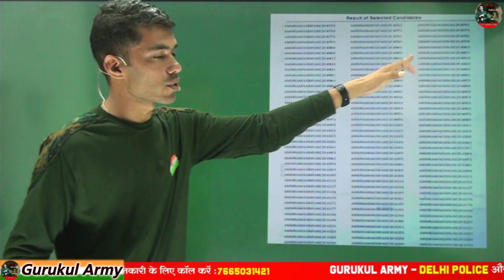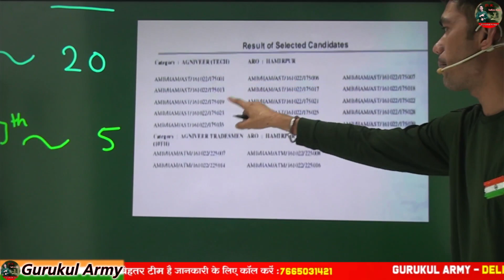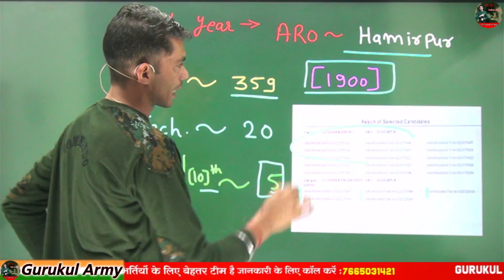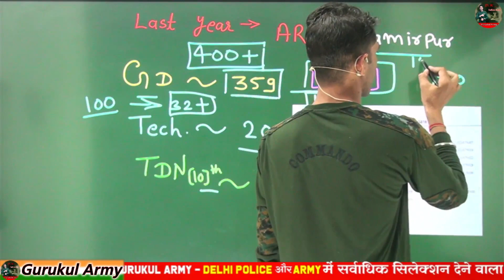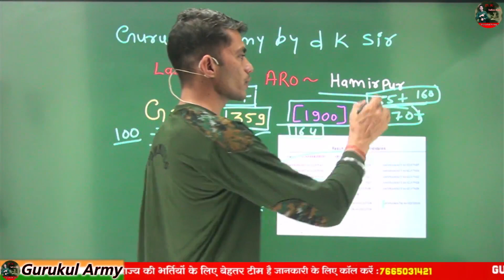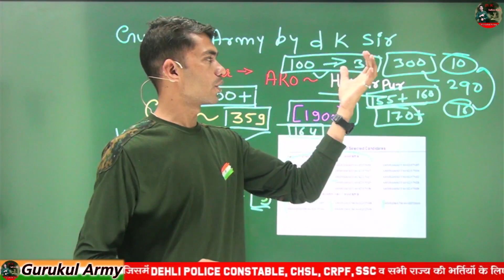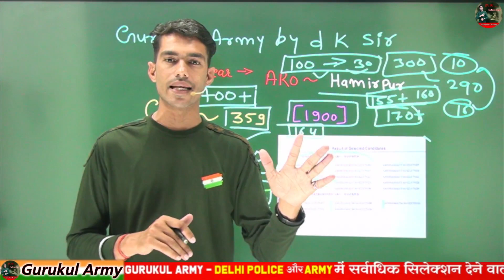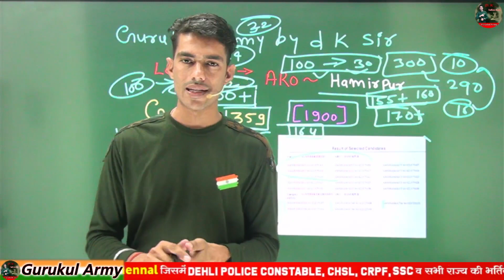🎯ARMY RESULT || Big Update || ARO Hamirpur || कितने पास थे और इस बार कितनी POST ? || मैरिट ?🎯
🛑Army AGNIVEER RESULT 2023 || ARMY RESULT || कितनी POST आयेगी ? || इतना लेट क्यू 😮|| पूरी जानकारी 🎯|| पिछली बार कितनी थी ?
🥰ARO Hamirpur  RESULT 2023 || BIG UPDATE || कितने पास है और कितने पास थे ? || कितनी POST ? || मैरिट ? 🎯

🥰ARO GAYA RESULT 2023 || BIG UPDATE || कितने पास है और कितने पास थे ? || कितनी POST ? || मैरिट ? 🎯HAMIRPUR , LUDHINA , DANAPUR , RESULT , BIG UPDATE
🛑Army AGNIVEER RESULT 2023 | ARMY GAYA RESULT | कितनी POST आयेगी ? | इतना लेट क्यू 😮| पूरी जानकारी🎯 🎯  HAMIRPUR , LUDHIANA RESULT , DANAPUR RESULT

army clerk result kab aayga
army clerk kitni post aaygi
army की  फाइनल मैरिट कैसे बनती है ??
agniveer army final result 2023 ||
army final cut off 2023
all aro final cut off 2023
army agniveer ka final result kb aayega
army result date out
Army Agniveer Final Result कब आ रहा है? | Final Cutoff क्या रहेगी ? | वैकेंसी कितनी आयेगा ?, army study, army agnivver

army final merit list kb aayegi
all zro final cut off

Daily_Current_Affairs की Class रोज 7;15 am , रोज शाम 6 बजे विज्ञान की क्लास , 8 बजे गणित की

इ
Current affairs , current affairs daily , current affairs 2023 , news today , lates news , genral science , genral gk , Reasoning , DKSir  GurukulArmy ,

🔹ARMY GD
🔹ARMY TDN
🔹ARMY TECHNICAL
🔹ARMY NURSING
🔹ARMY CLERK
🔹SSC GD
🔹Delhi Police
🔹RPF
 ❇️Agniveer army gd original paper
i
 ❇️How to preparetion of Agniveer army gd